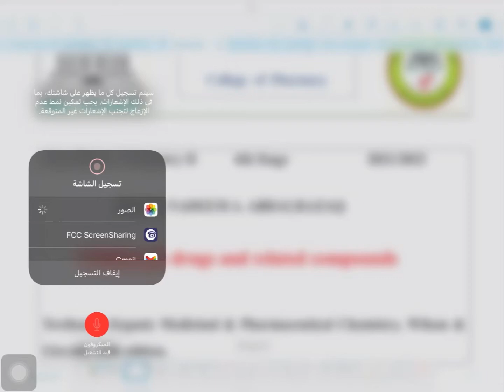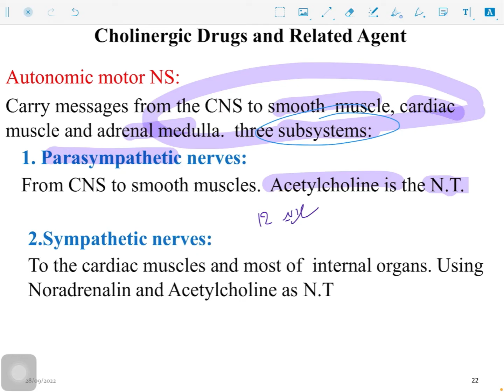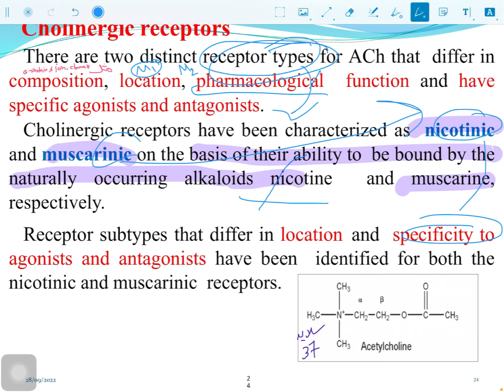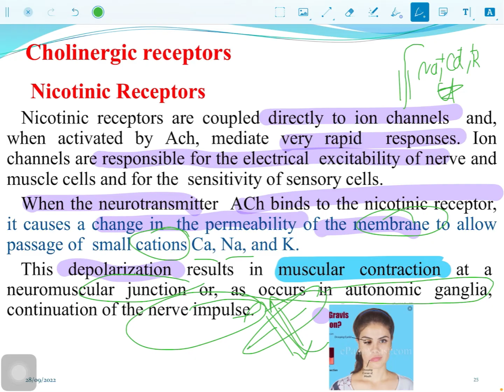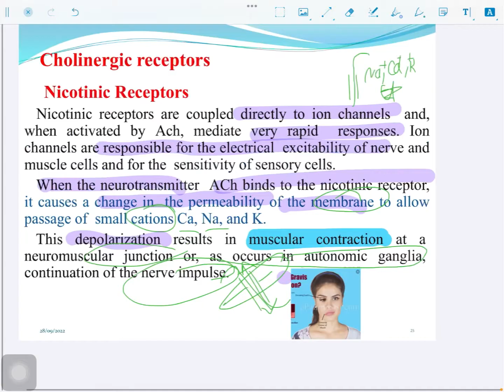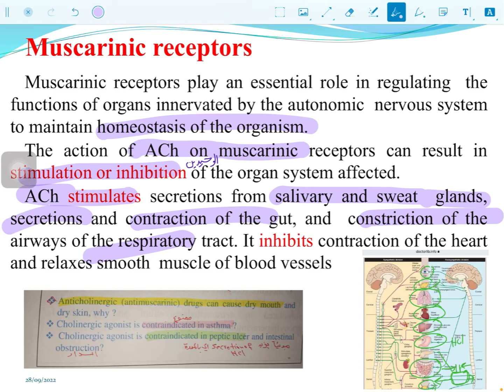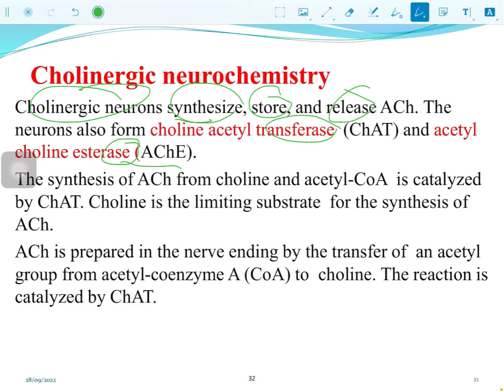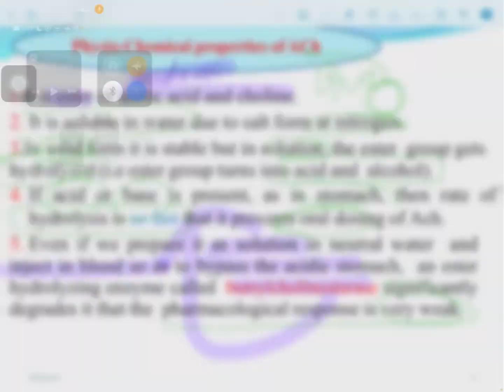Cholinergic drug part1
كل الملازم تلكونها هنا
-ملزمه دكتورنا بجامعه اوروك
-شرح طالبه
-سرع الفيديو في اثنين او ١.٥ لمصلحتك